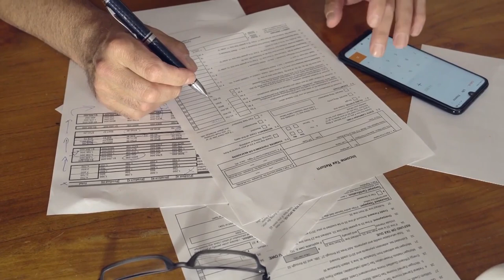Pastor Gary Keesee's Vision for Ministry. Unfinished Business